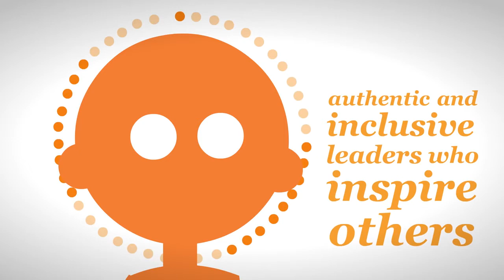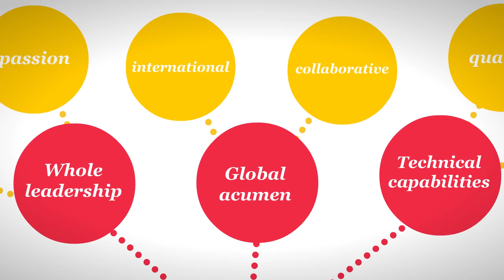The PwC Professional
Visit our careers page to find out about opportunities at PwC Mauritius and to apply